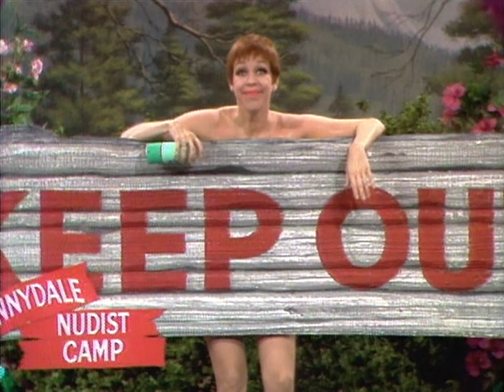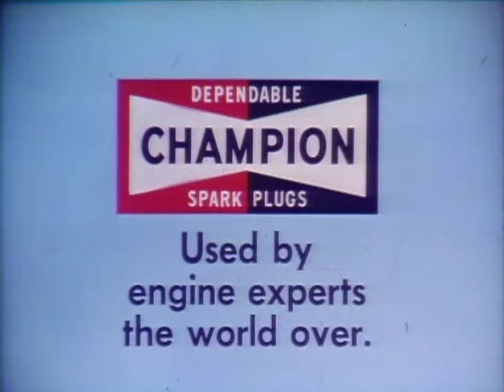Sonny & Cher & Nanette Fabray on The Carol Burnett Show | FULL Episode: S1 Ep.8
Sonny & Cher, Nanette Fabray and the first request for Carol’s Tarzan yell. “Take Me Along” to 1967 in this full episode from The Carol Burnett Show!

About The Carol Burnett Show
While there’s no truth to the rumor that “CBS” ever stood for The Carol Burnett Show, for eleven seasons and 278 episodes, this star-studded extravaganza of sketch comedy, song and dance became entertainment central for the network and TV viewers.  Burnett operated in a relaxed theater setting that allowed her to take questions, cut loose with her famous Tarzan yell and join fellow performers Harvey Korman, Tim Conway, Vicki Lawrence and Lyle Waggoner to have a laugh or sing a song.  The show received 25 Emmy Awards and eight Golden Globes, making it one of the most honored shows in television history.